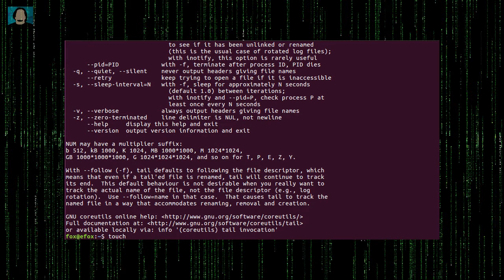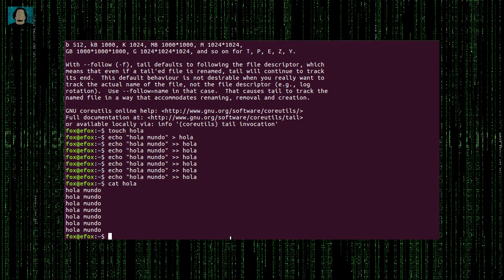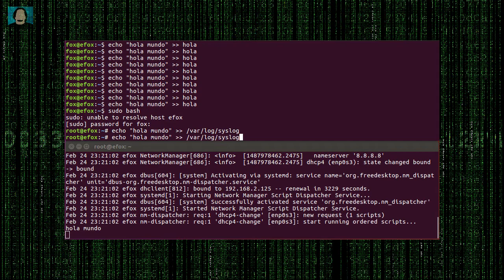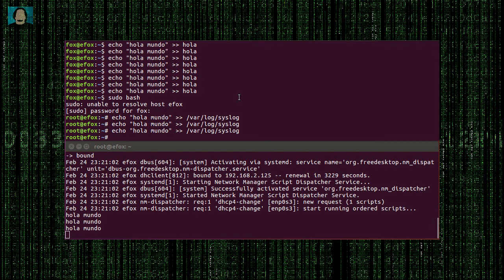El comando tail en Linux | Log en tiempo real - Una píldora al Día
Este vídeo muestra como usar el comando tail de Linux para ver los logs del Sistema en tiempo real.